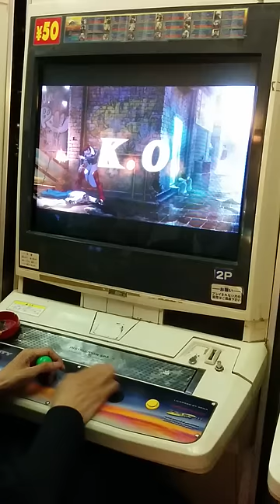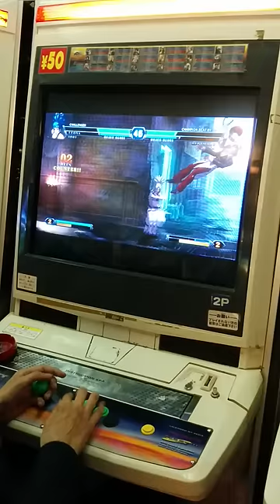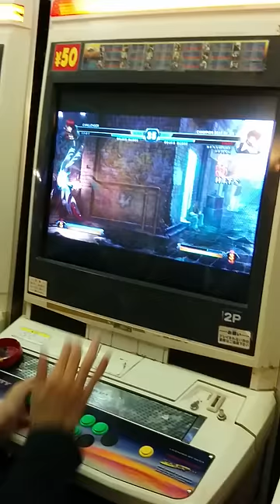KOF XIII Flame Iori Rekka Infinite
29th Aug 2014
in Shinjuku Playland Carnival